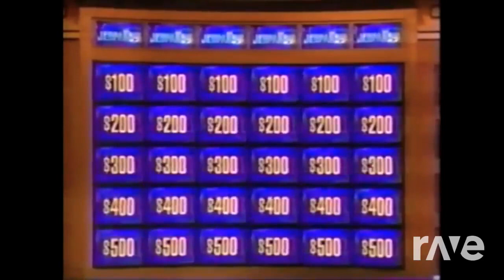Opening Jeopardy! The Rainbow Kingdom Episode Clip